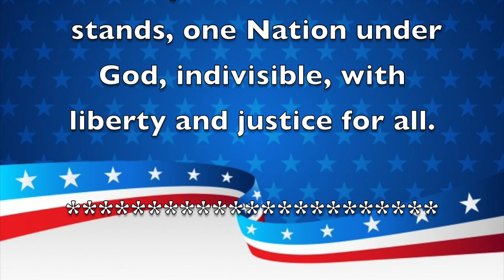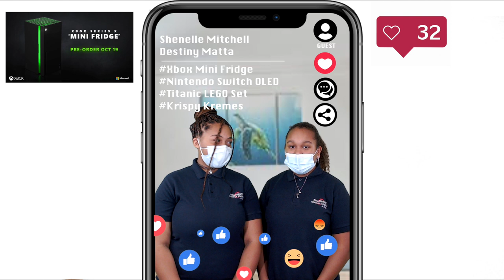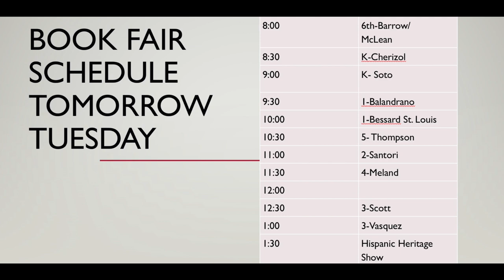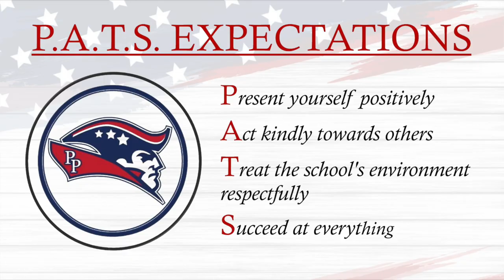Morning Announcements October 25th, 2021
Includes Admission and Trick or Treating at trunks/booths. *Tickets for gameplay and attractions must be purchased separately.*

Fall Festival Ticket Bundle - $12 Includes Admission, Trick or Treating at trunks/booths, & 10 Tickets that can be redeemed for gameplay and attractions. *Tickets can NOT be redeemed for food or drinks.*